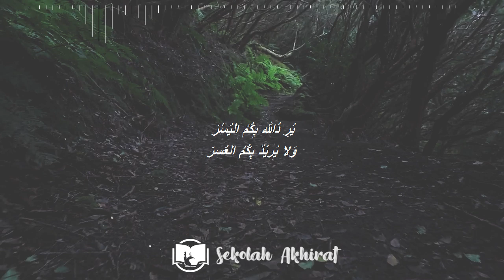Agama Islam Tidak Mengekang || Ngaji 1 Menit Gus Baha